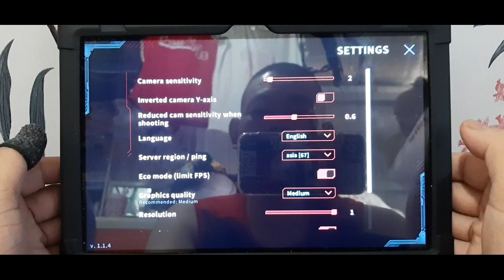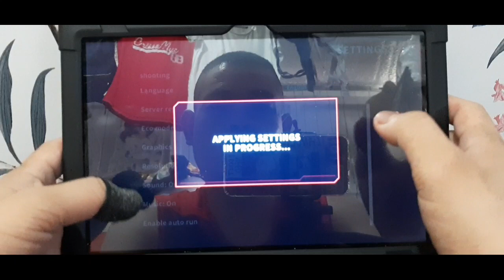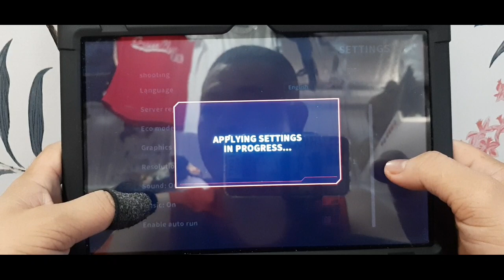CYBERWORLD ONLINE GAMING REVIEW ON TECLAST P20HD | GilJamz TV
GAMEPLAY & GAMING REVIEW OF CYBERWORLD ON TECLAST P20HD

▪︎BEST ONLINE GAMING
▪︎AVAILABLE TO DOWNLOAD ON PLAY STORE
▪︎GOOD & NICE QUALITY GRAPHICS
▪︎WE ENCOUNTER SOME LAG ON TECLAST P20HD TABLET
▪︎ENJOYED PLAYING ON YOUR TABLET AND CELLPHONE

☆ GilJamz TV 😄😄😄